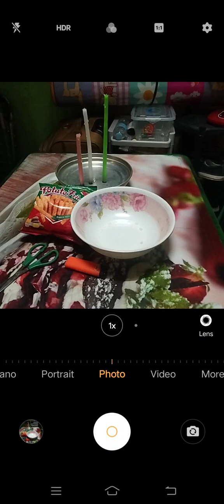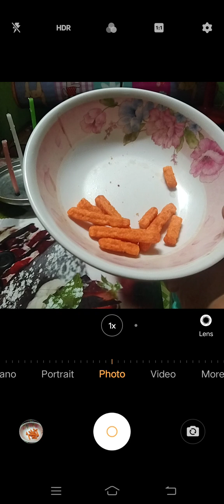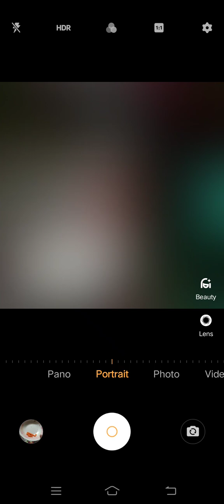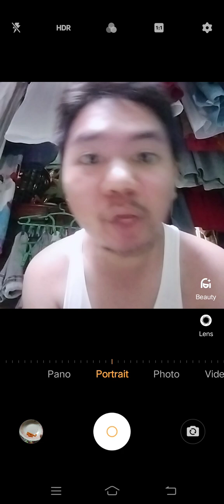Marvin Rey — Happy 24th Birthday, Self! — Vlog 14,678